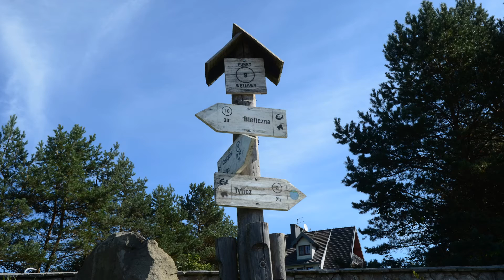Lackowa - Korona Beskidu Niskiego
Beskid Niski - Lackowa (997 m n.p.m.)
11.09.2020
Trasa: Izby - Lackowa - Bieliczna - Izby